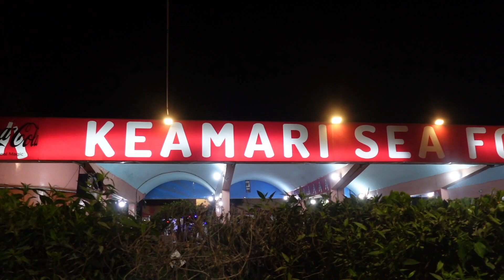Last Day In Pakistan 🇵🇰 | Visit To Menora Beach | The Best Seafood In Kemari Rashid Seafood